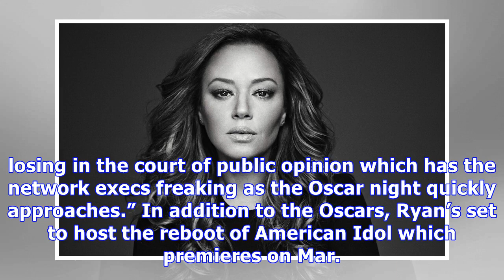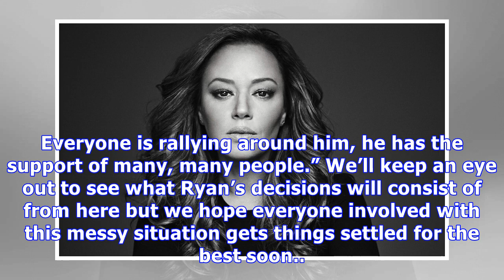Ryan Seacrest ‘Devastated’ Over Sexual Harassment Allegations: Fears His Credibility Will Be Hurt